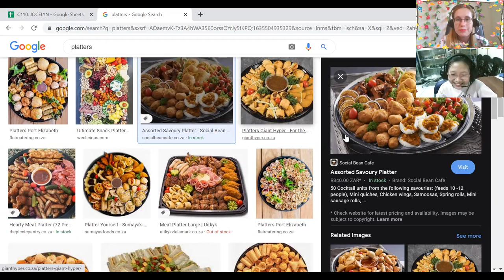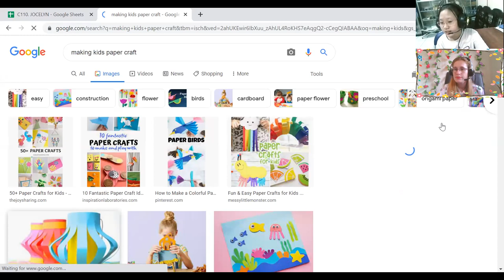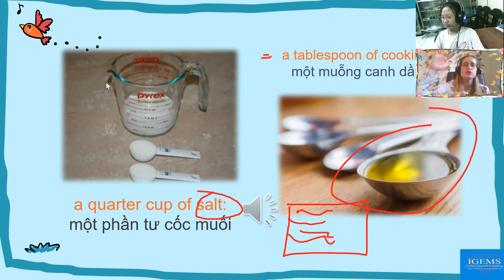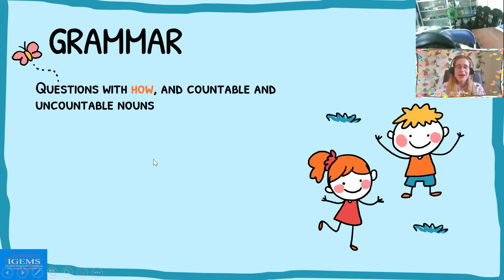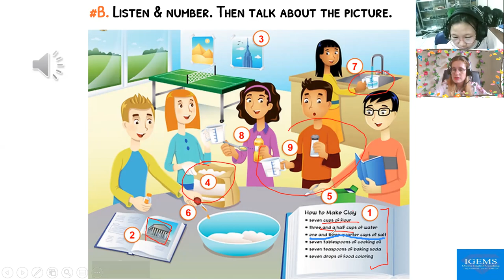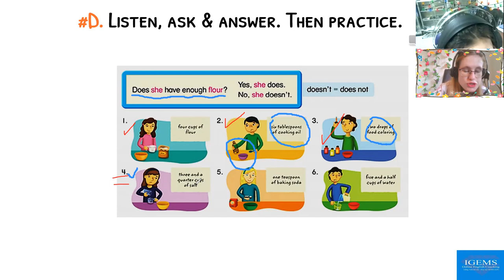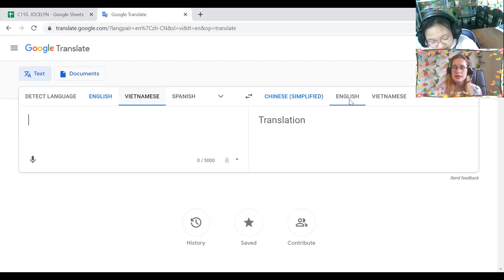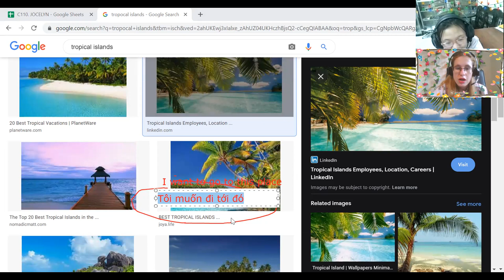Lê Phạm Vân Anh (Kelly)18:00- 18:45 Up 5- Unit 6 - Lesson 1